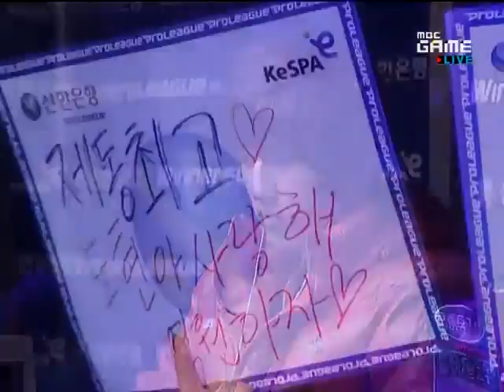Nuke Selections: Winners League 2011 - Jaedong vs. Bisu 5set (Eng. Com.)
Jaedong (Orange Zerg) vs. Bisu (Teal Protoss)

Map: Fortress

SKTelecom-T1 vs. Hwaseung Oz

Next up - Bisu vs. Flash! Then - Stork vs. Jaedong! Followed by a brief Princess vs. CuteAngel drinking game and then Stork vs. Bisu!